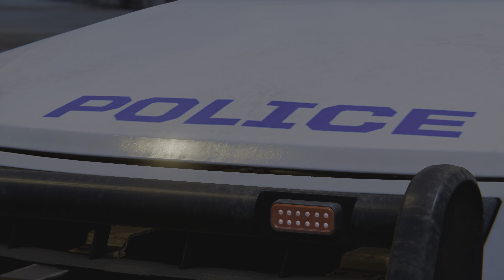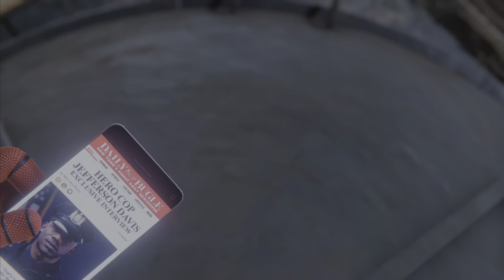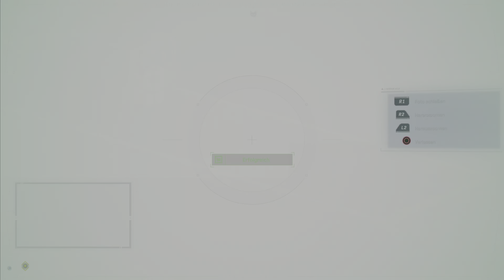Marvel's Spiderman Walktrhough #3 | Ultimate - German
Willkommen,
ein paar Worte zu  diesen Gameplay von mir. Es soll ein Game-Movie werden mit schönen, dynamischen und strategisch bedachten Kämpfen ( dafür habe ich gut trainiert ).
Während ich diese Zeilen schreibe, habe ich das Hauptspiel bereits beendet und möchte hinzufügen, dass mein Kampfstill sich in späteren Episoden immer weiter entwickeln und verfeinern wird.

Über Likes und Kommentare würde ich mich sehr freuen.
Ziel des Projekts ist Erfahrung für Spiderman 2 zu sammeln und schönes Gameplay-Movie in Deutscher Sprache anzubieten.